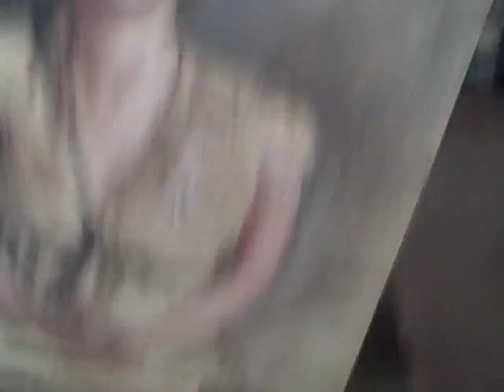How to Paint a Portrait, Part 7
I know you are all thinking,"It's not a shoemaking video! But, I thought it would be nice to demonstrate painting a portrait in real time. This is a one-shot painted from life in two hours of my friend Lisa. There is no commentary until the last videos (parts 6,7,8) there is a tour of my shoemaking studio at the end.